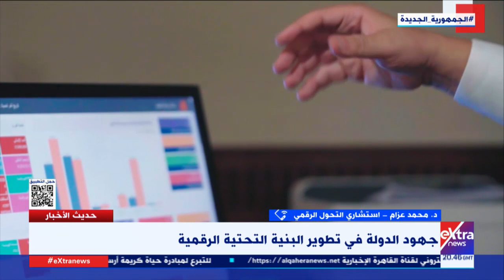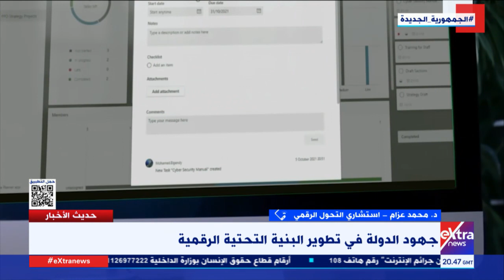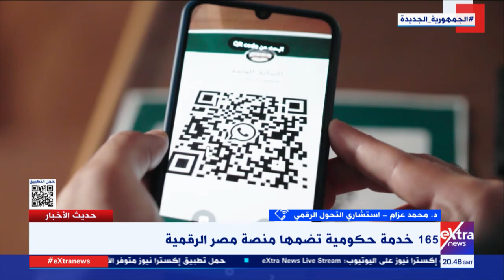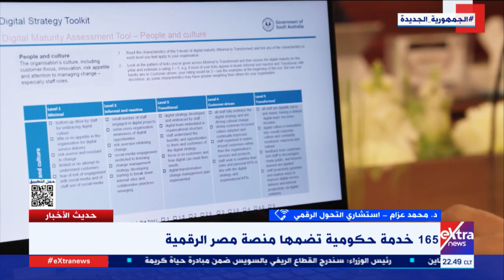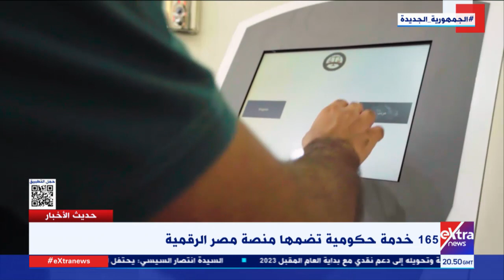حديث الأخبار|د. محمد عزام استشاري التحول الرقمي: مصر تبذل جهودًا هائلة لتطوير البنية التحتية الرقمية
حديث الأخبار| د. محمد عزام استشاري التحول الرقمي: مصر تبذل جهود هائلة في تطوير البنية التحتية الرقمية

 10 ديسمبر 2022